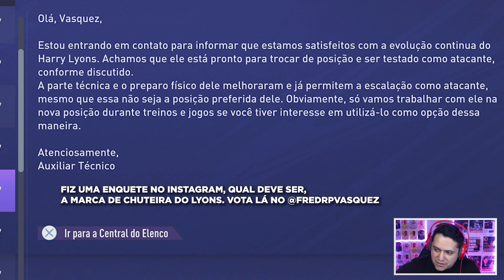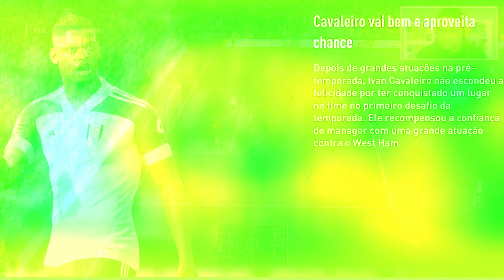FIFA 21 MODO CARREIRA #2 - REFORÇOS e a ESTREIA na PREMIER LEAGUE!! (PS5 Gameplay)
FIFA 21 MODO CARREIRA #2 - ESTREIA na PREMIER LEAGUE E CONTRATAÇÕES!! (PS5 Gameplay)